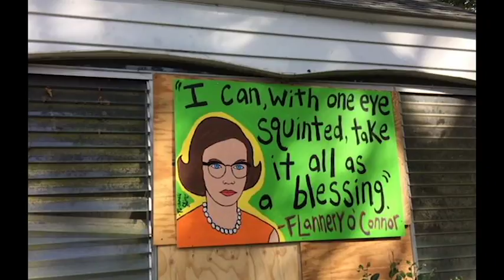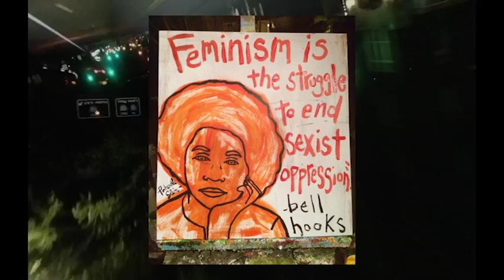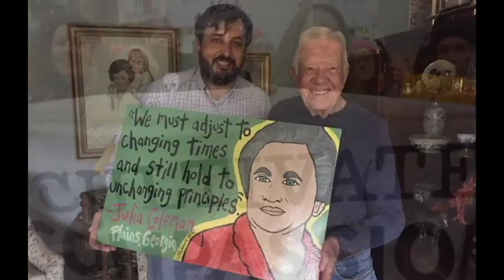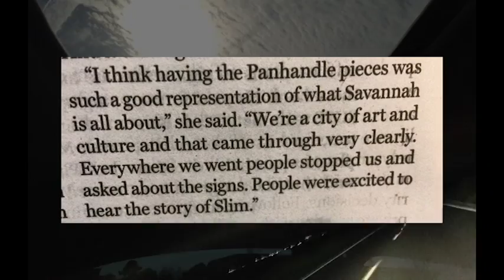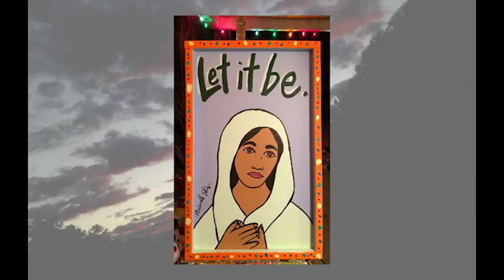Coy Campbell "Nuevo Serape"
music and words by coy campbell
produced and engineered by peter mavrogeorgis
@dollhouse studios savannah georgia usa

coy campbell voice and guitar
peter mavrogeorgis bass and guitar
markus kuhlman drums
jeff zagers hammond organ and tenor saxophone
andrew sovine trumpet
austin powers trombone

jaime hernandez
harrison simons

executive producer
coycampbell